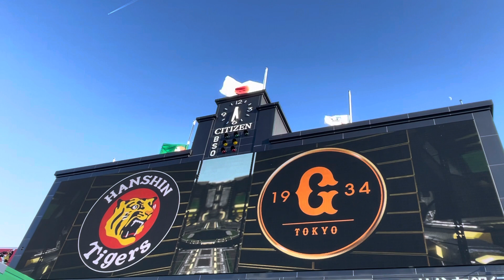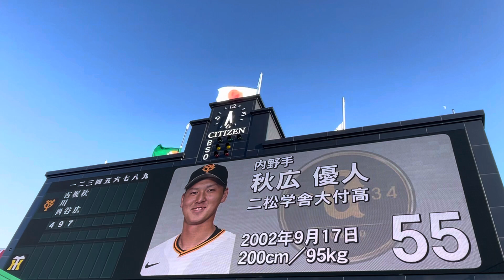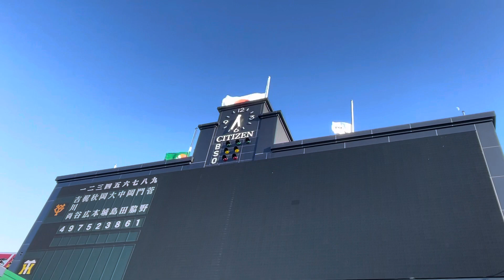【伝統の一戦】岡田選手ｽﾀﾒﾝ#読売ジャイアンツ ✨スタメン発表⚾️先発 菅野智之 投手23.7.25. 🆚 阪神 ビジター